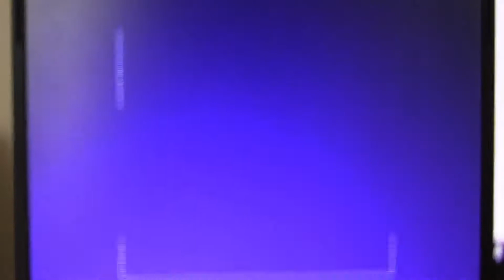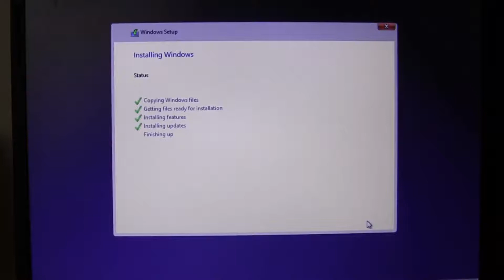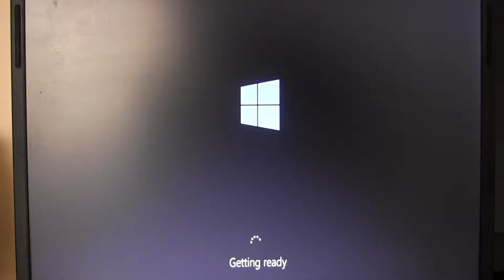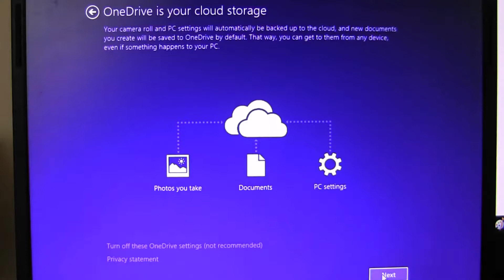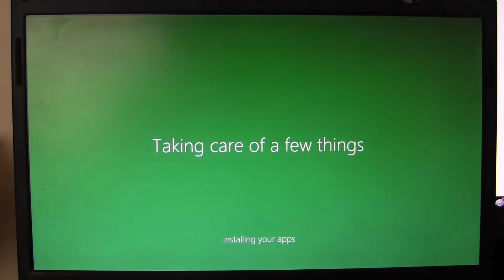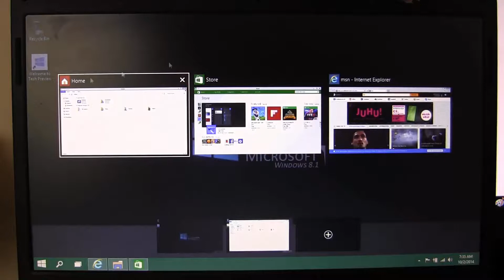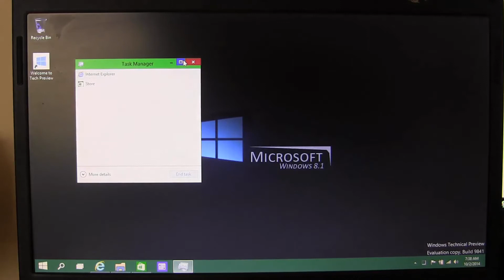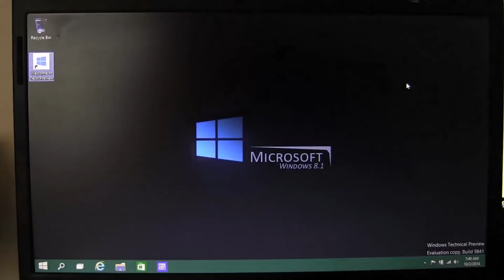Windows 10 Installation und Überblick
Meine